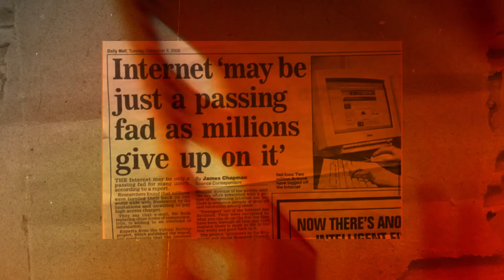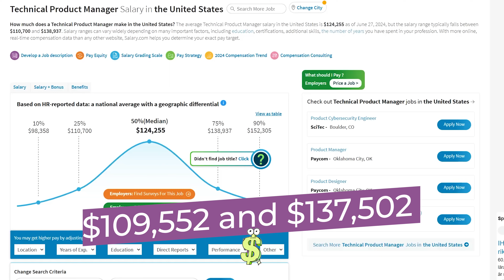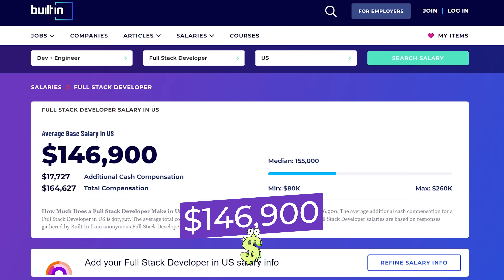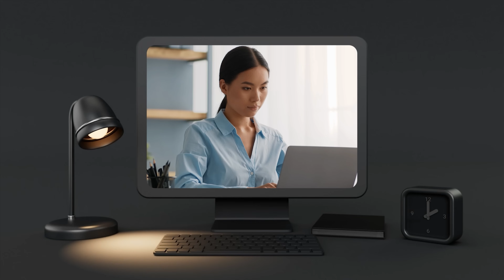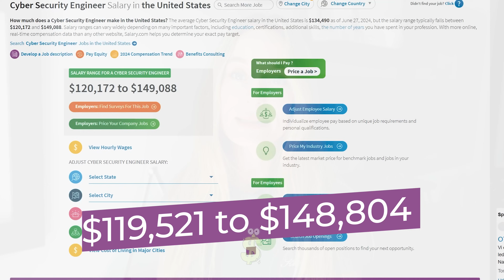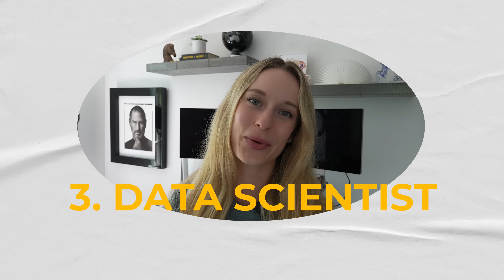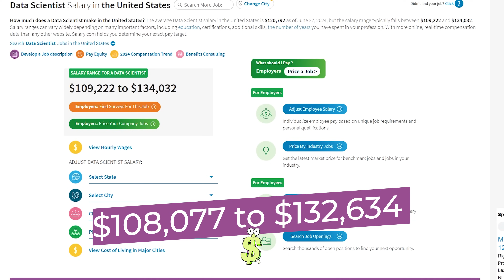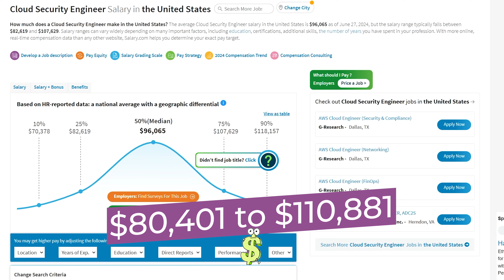What Are The Top 7 High-Paying Tech Jobs For 2025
Hi friends! We're counting down the top 7 highest-paying tech jobs of 2024, with salaries soaring over $200,000 a year.

From the early days of room-sized computers to today's AI revolution, we'll take you on a journey through the evolution of tech careers. Discover how the industry has transformed and why these roles are more in-demand than ever.

💼 What you'll learn:
• The history of tech jobs from the 1950s to now
• How recent tech waves are shaping the job market
• Salary ranges for top tech positions in 2024
• Why there's a massive talent gap in certain fields
• The importance of knowing different career paths in tech
• Exciting opportunities despite recent market challenges

Knowledge is power! Understanding the diverse roles in tech is crucial for planning your career path. While the tech market has faced challenges, there are still plenty of fascinating and lucrative opportunities to work towards.

Whether you're a seasoned pro or just starting your tech journey, this video is your guide to the most exciting and rewarding opportunities in the industry. Don't miss out on these golden tickets to financial success and career fulfillment!